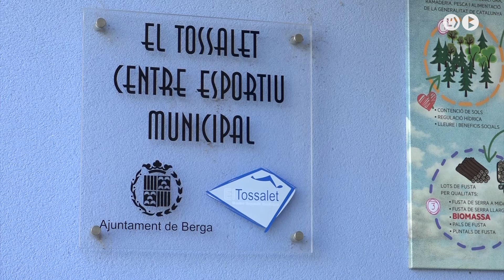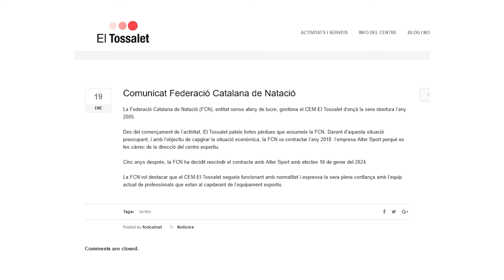Destitueixen la direcció esportiva del Tossalet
La federació catalana de natació ha acomiadat per sorpresa i de manera fulminant, els dos directors esportius del Tossalet, del gimnàs Alter Esport, i un altre treballador, trencant així la relació entre totes dues empreses. La crisi no ha afectat les activitats programades i la resta de personal no s’ha vist afectat.